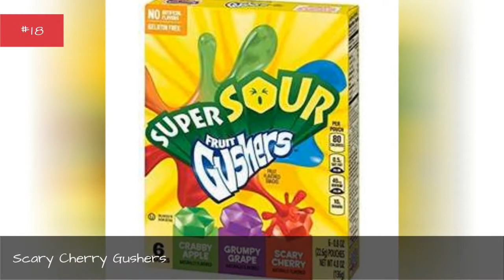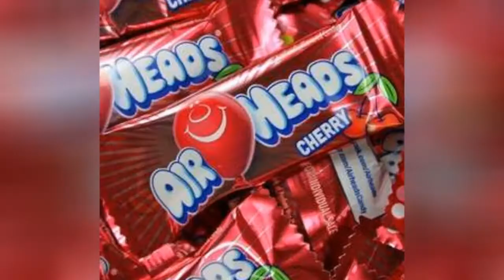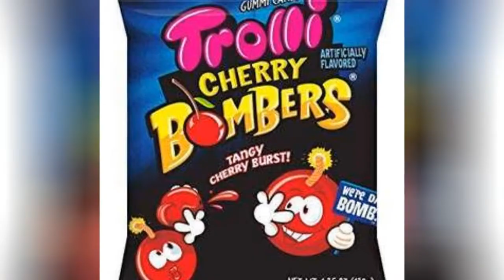The Best Tasting Cherry Flavored Things 👑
Cherries are one of the most popular fruits around the globe. It's easy to see why so many brands use cherry flavoring in their products to give candy, drinks, liquor,and other alcohol a much-needed boost. Do you enjoy sipping on an ice-cold cherry Coke during a heatwave? Perhaps you enjoy a pint of cherry ice cream. The next time you walk down the freezer aisle at the grocery store, pay attention to how many different cherry flavors there are. You may just discoversome new favorite snacks.
Even after you try all of these cherry items, you will soon see that you need to try all of the other cherry-related products out there. Black cherry soda tastes delicious, and you can even find sour cherry candies the kids will love.
The cherry flavor is distinct, which is why it is enjoyed by people of all ages. This list has gathered together an eclectic mix of treats that contain cherry flavoring from booze to desserts. All of the best cherry flavored foods are here for you to vote on, so get to ranking! Who knows? This list may even inspire you to hit up the market and buy all of the cherry products in sight.
...more
0:00 - Intro
0:00:08 - Samuel Adams Cherry Wheat Beer
0:00:16 - Wild Cherry Lifesavers
0:00:23 - Cherry Jello
0:00:30 - Cheerwine Cherry Soft Drink
0:00:37 - Cherry Juice
0:00:44 - Cherry 7 Up
0:00:51 - Chocolate Covered Cherries
0:00:58 - Scary Cherry Gushers
0:01:05 - Jelly Belly Very Cherry Jelly Beans
0:01:13 - Cherries Jubilee
0:01:20 - Mountain Dew Code Red
0:01:27 - Thrifty Cherry Ice Cream
0:01:34 - Cherry Airheads
0:01:41 - Wild Cherry Pepsi
0:01:48 - Cherry Cola Bottles
0:01:55 - Sunrise Cherry Sours
0:02:02 - Cherry Licorice Twists
0:02:09 - Cherry Blow Pops
0:02:16 - Cherry Starburst
0:02:23 - Trolli Cherry Bombers
0:02:30 - Ben & Jerry's Cherry Garcia
0:02:37 - Cherry Pop Rocks
0:02:44 - Cherry Pie
0:02:51 - Haagen-Dazs Cherry Vanilla Ice Cream
0:02:59 - Cherry Coca-Cola